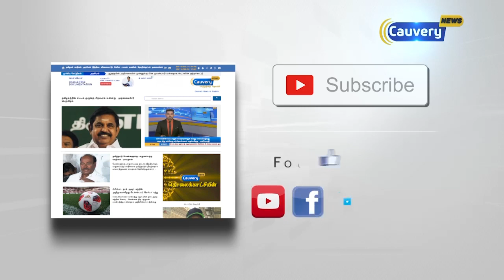முதலமைச்சர் பழனிசாமி துரோகத்தைப் பற்றி பேசலாமா? - ஈஸ்வரன்